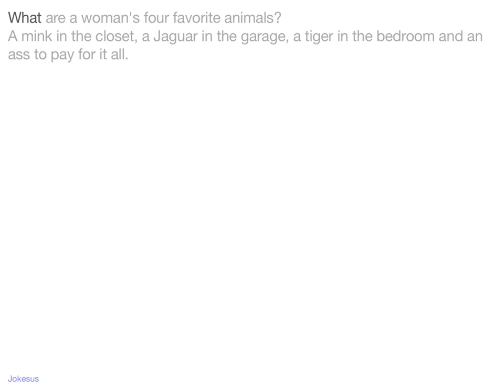Jokes - What are a woman's four favorite animals? A mink in the closet, a Jaguar in the garage, a t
Joke :
What are a woman's four favorite animals?
A mink in the closet, a Jaguar in the garage, a tiger in the bedroom and an ass to pay for it all.